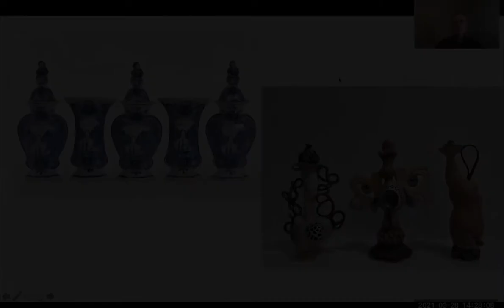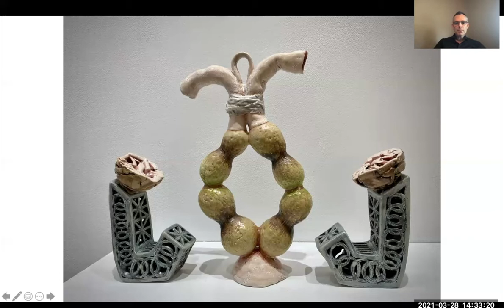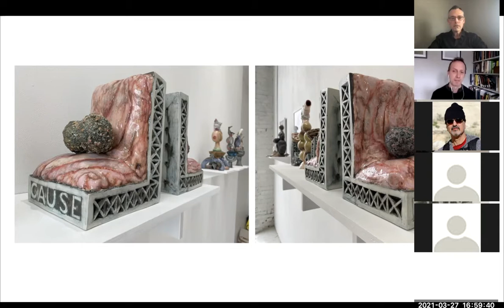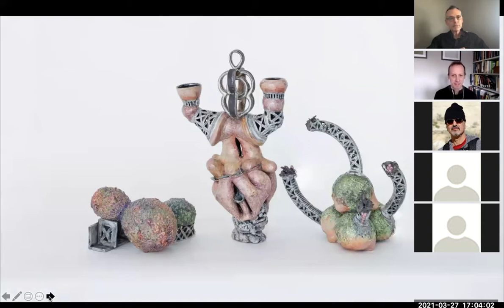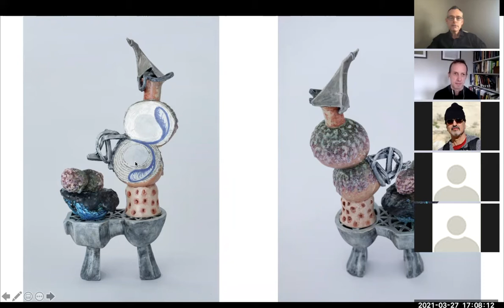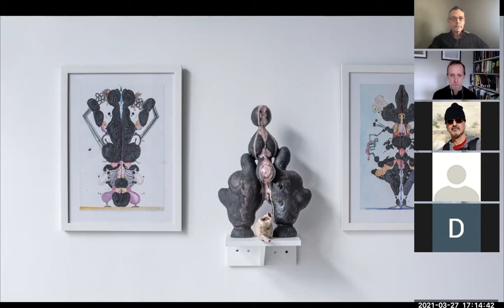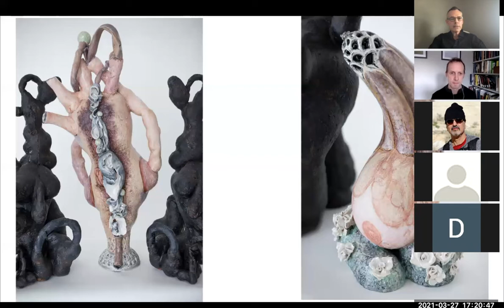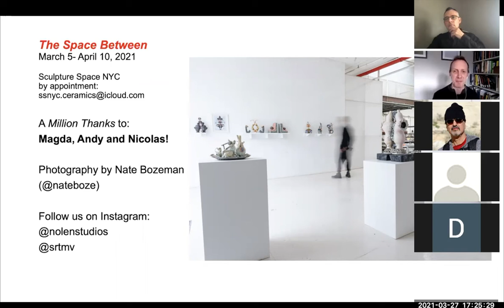"The Space Between" - A Conversation with Matt Nolen and Sequoia Miller.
A recorded discussion with Sequoia Miller, Chief Curator of the Gardiner Museum and Matt Nolen, studio artist, about his recent sculptures exhibited at Sculpture Space NYC, March 5 - April 10, 2021.